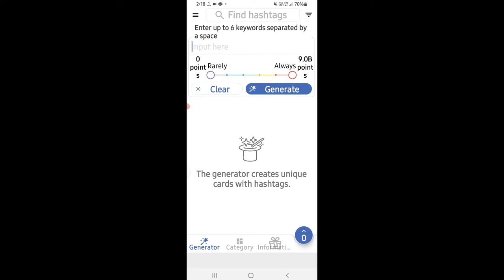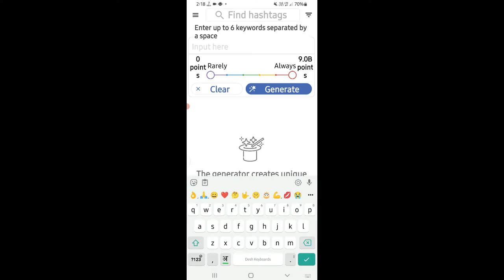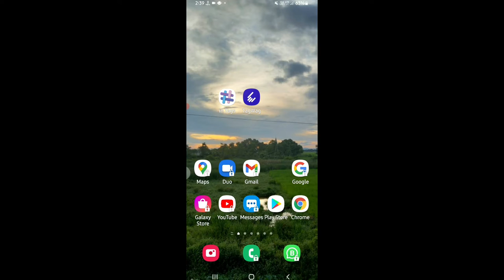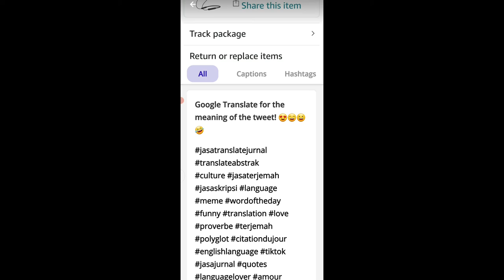instagram hashtags| how to use instagram hashtags |top instagram hashtags 2021 in hindi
LED Ringlight

Green screen